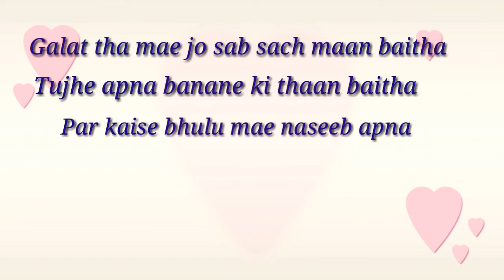Galat tha mae | Latest Hindi Sad Shayari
Sad hindi status